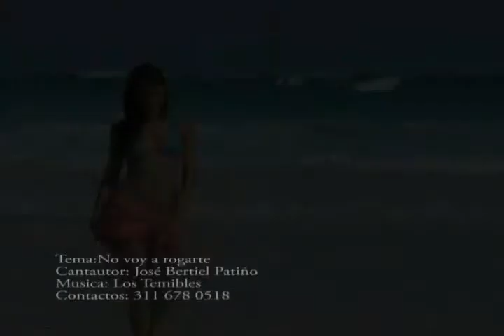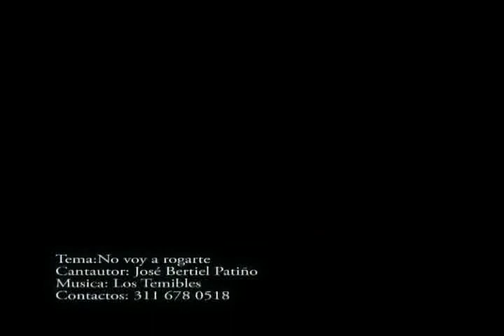JOSE BERTIEL PATIÑO - NO VOY A ROGARTE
TE INVITO  A ESCUCHES  Y  DISFRUTE  DE ESTE PRODUCTO  NETAMENTE COLOMBIANO
HECHO EN CASA.